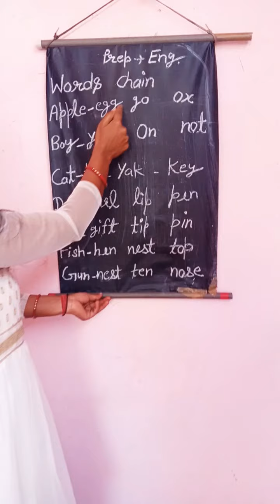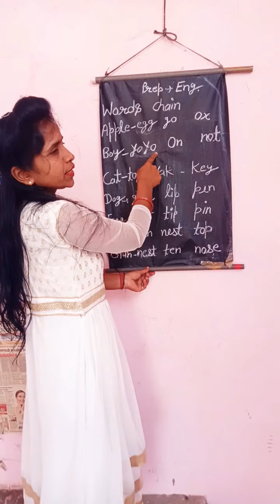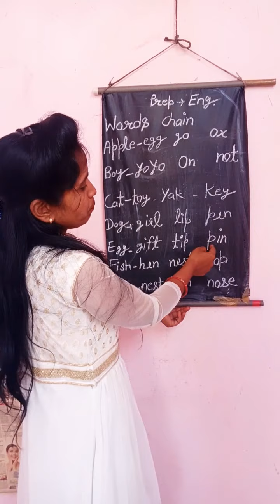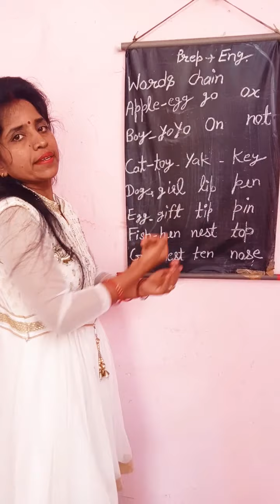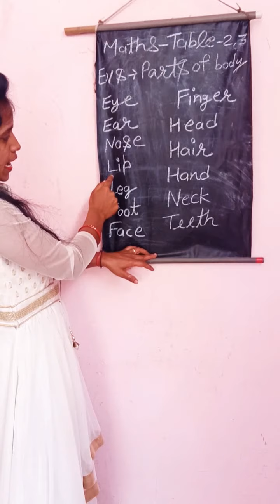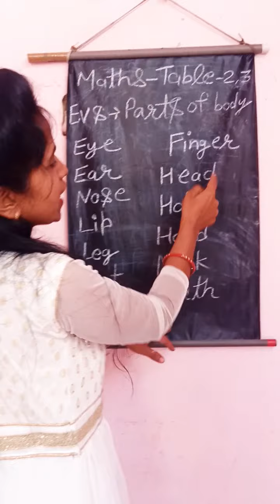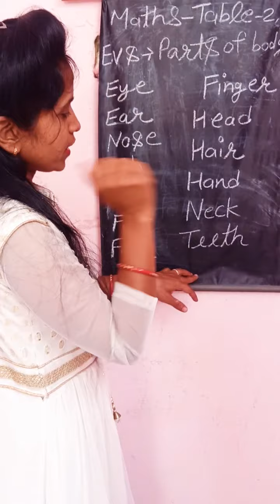Prep Online session dated 14-04-20